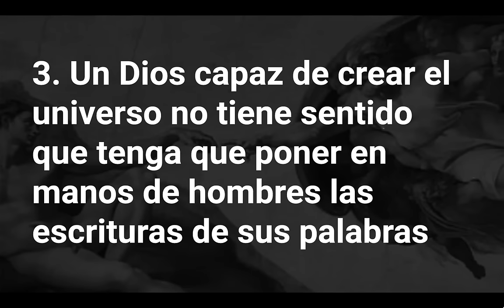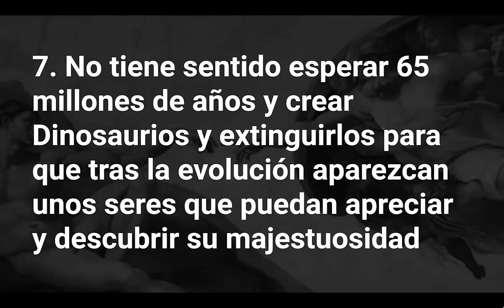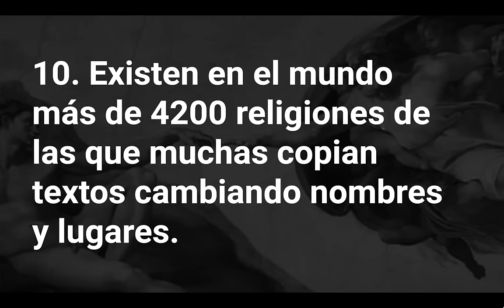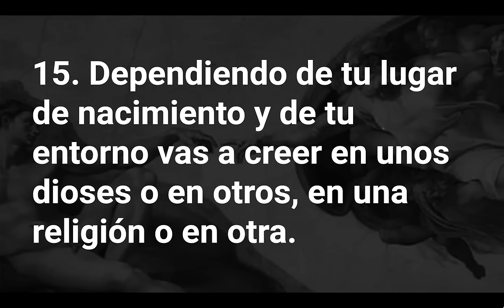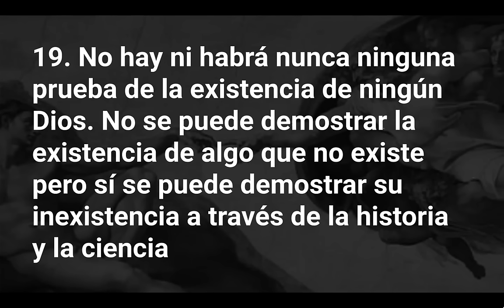DIOS NO EXISTE: +17 razones irrefutables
Te revelo +17 razones irrefutables por las que Dios no existe.